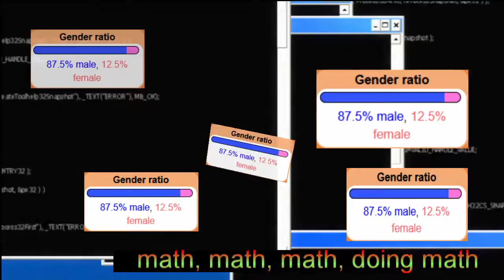more sneak peek of Gendo's journey through Hoenn [midnight edits]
so yah between life, work, and me and my sister enjoying/roasting spider-man ps4. I haven't find as much time to edit. (and when i do, I find myself edit other side things. that I'm planning on add to this little weird extravaganza I'm making). so I thought I up load some of the clips, in the meantime.

[audio from]
Grubby Mustard's playthrough of Pokemon Emerald